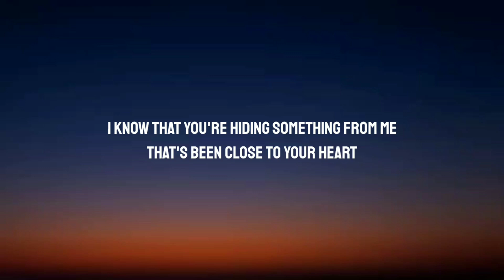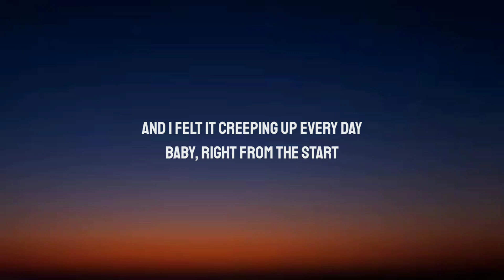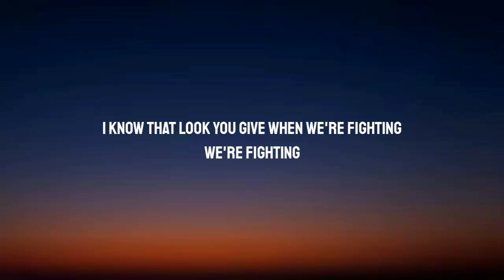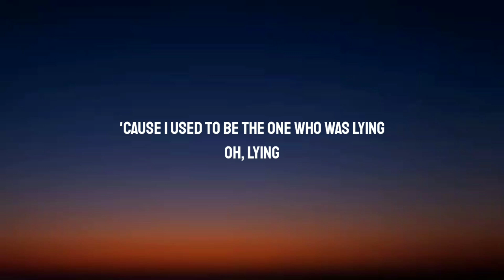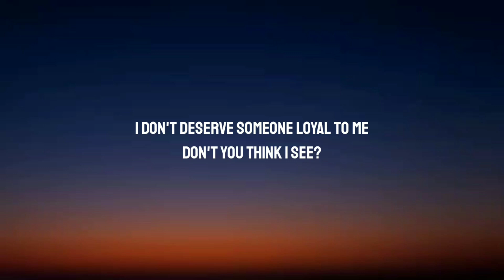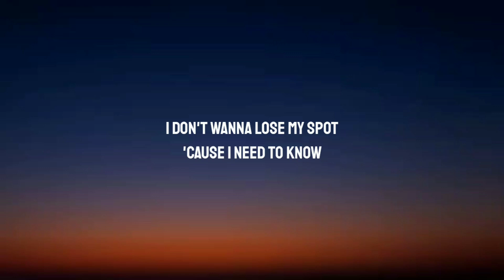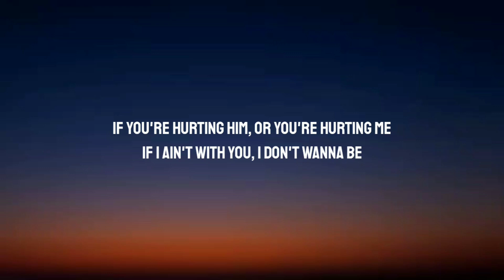The Weeknd - Is There Someone Else? (Lyrics)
Lyrics:

[Verse 1]
I know that you're hiding something from me
That's been close to your heart
And I felt it creepin' up every day
I know that look you give when we're fighting (Fighting)
We're fighting (Fighting)
'Cause I used to be the one who was lying (Lying)
Oh, lying (Lying)

[Chorus]
Oh, is there someone else or not?
'Cause I wanna keep you close
I don't wanna lose my spot
'Cause I need to know
If you're hurting him, or you're hurting me
If I ain't with you, I don't wanna be
Is there someone else or not?
Ooh, or not?

[Verse 2]
I don't deserve someone loyal to me
Don't you think I see?
And I don't want to be a prisoner to who I used to be
I swear I changed my ways for the better, the better
'Cause I wanna be with you forever, forever

[Chorus]
Ooh, or not?